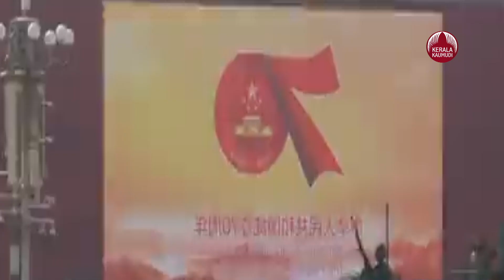ചൈനയ്ക്ക് ചെക്ക്, തായ്വാന്‍ വജ്രായുധമിറക്കുന്നു, ഇത് അമേരിക്കന്‍ കുതന്ത്രം | China Taiwan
ചൈനയുടെ നുഴഞ്ഞുകയറ്റ ഭീഷണിക്കെതിരെയും യുദ്ധത്തിനുള്ള തയ്യാറെടുപ്പുകള്‍ക്കെതിരെയും തായ്വാന്‍ പ്രതിരോധം ശക്തമാക്കുന്നു. ഇതിനായി സ്ത്രീകളെ റിസര്‍വ് സേനയില്‍ ഉള്‍പ്പെടുത്തി പുരുഷന്മാരെപ്പോലെ സൈനിക പരിശീലനം നല്‍കാനാണ് തായ്വാന്‍ ശ്രമിക്കുന്നത്